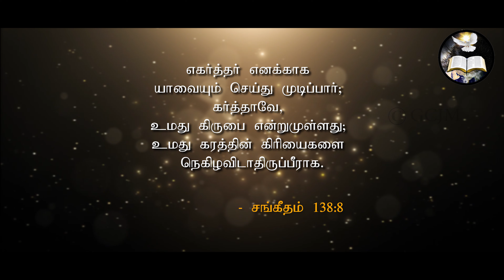கர்த்தர் எனக்காக! | The Lord is for me! | Morning With Jesus | Pastor Arulanandam | MAR 30